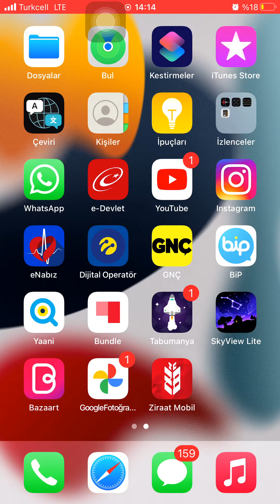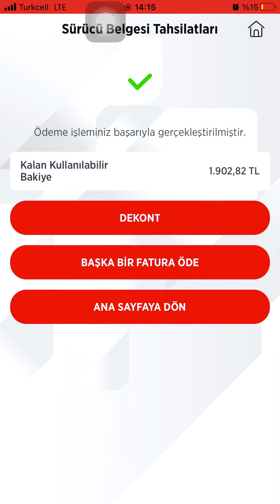Ehliyet Harcı Nasıl Yatırılır? Sınavı geçtikten sonra ne yapacağım ?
Direksiyon sınavını geçtik, şimdi ne yapacağız? Ehliyet harcı nasıl yatırılır? Ziraat mobil ehliyet harcı yatırma.